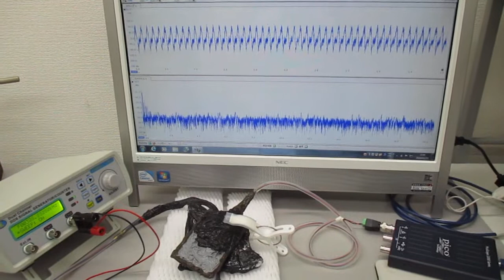超音波発振制御プローブ（超音波システム研究所）